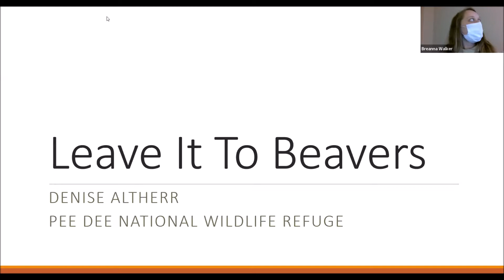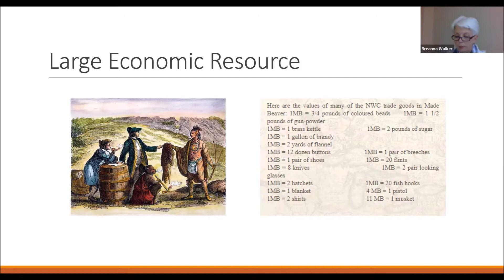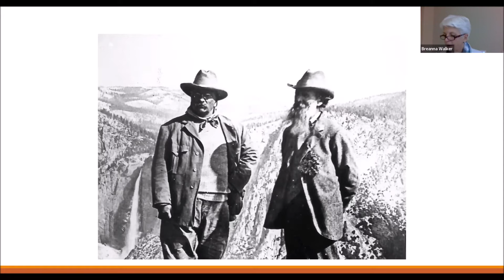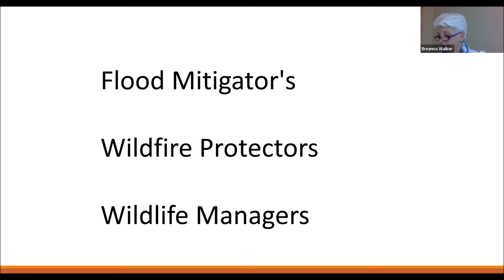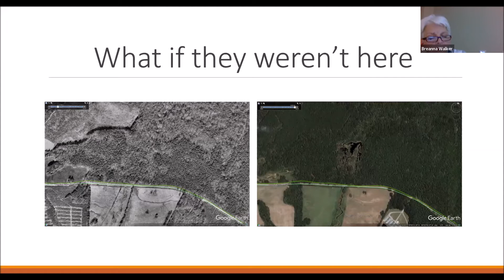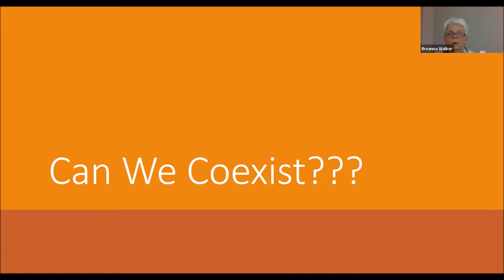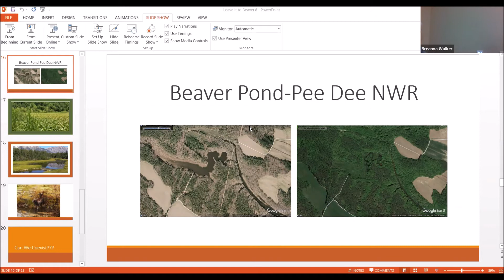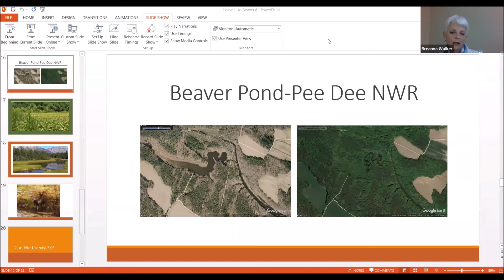Leave it to Beavers - North Carolina Wildlife Federation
Love them or hate them, beavers are among North America's original land managers and they still play an integral part in shaping landscapes. NCWF's Union County Wildlife Chapter hosts Denise Altherr for an exploration of the secret lives of beavers from where we started to their extirpation and recovery in North Carolina. This presentation will also shed light on the  positive effect beavers can have on ecosystems today.

While this presentation was offered from her own perspective, Denise is a US Fish & Wildlife Service employee stationed at Pee Dee NWR in Wadesboro, NC. As a new career decision in 2010, Denise earned an Associates of Science/Forestry Degree from Montgomery Community College in Troy, NC. She has spent the last decade working for National Park Service holding positions in Visitor Services at Yellowstone NP, Crater Lake NP, Yosemite NP, Shenandoah NP and the Blue Ridge Parkway.